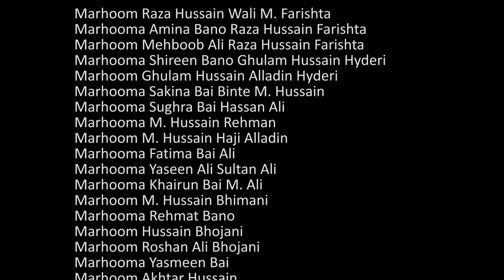Mah-e-Ramzan Ke Unateeswain Din Ki Dua | Maulana Qamer Ali Lilani [Esal e Sawab Committee]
Mah-e-Ramzan kai Athaeeswain din ki Dua, Tarjuma aur Tafseel by Maulana Qamer Ali Lilani